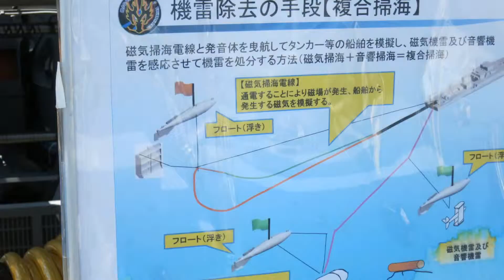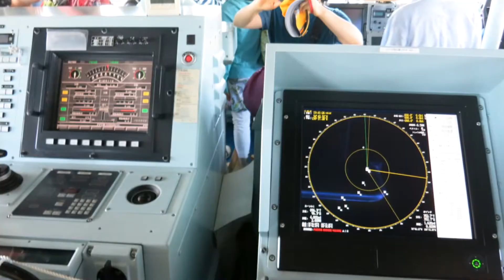海上自衛隊【阪神基地隊/サマーフェスタ】20170604（日）海上自衛隊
EVENT 掃海艇 えのしま　潜水艦 なるしお　練習艦 なるゆき　全て甲板に行けました。潜水艦内は予約が必要でした残念。